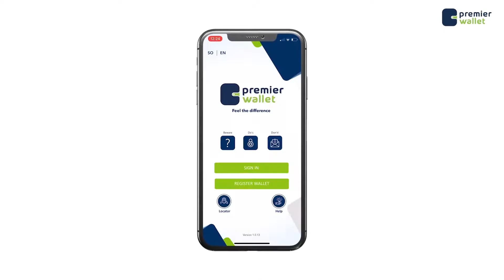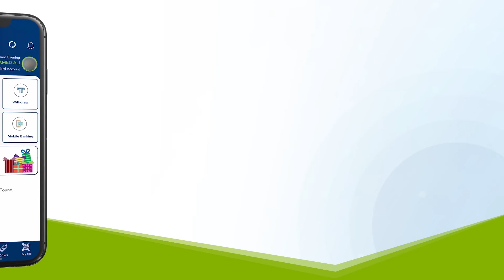Hay'adda Laanqeyrta cas oo ka digtay xaaladda cunno la'aan ee ka jirta Qaaradda Afrika.